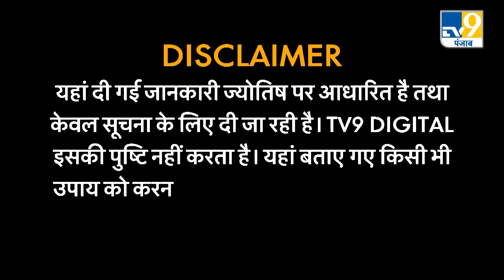Astro Science: एस्ट्रोसाइंटिस्ट GD Vashist से जानिए सिरहाने के नीचे क्या रखने से मिलेगी सुख-शांति?